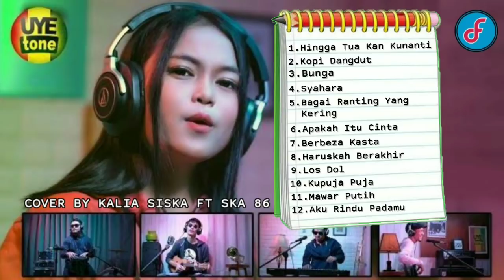KALIA SISKA FT SKA 86 || HINGGA TUA KAN KU NANTI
KALIA SISKA HINGGA TUA KAN KUNANTI || HINGGA TUA KAN KUNANTI KALIA SISKA || FULL ALBUM  KALIA SISKA